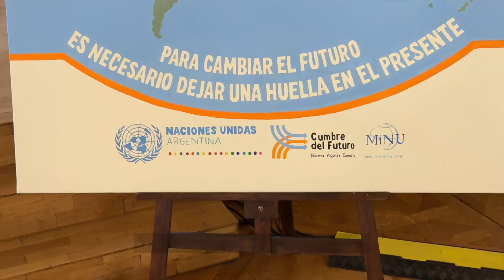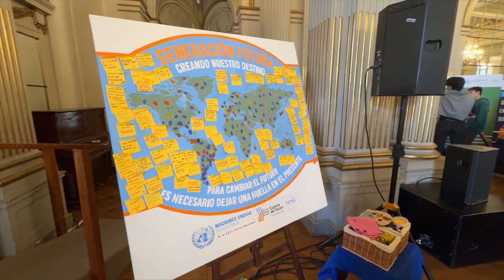“Generación Futura: Creando nuestro destino”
Más de 120 estudiantes participaron en la Legislatura de CABA de una iniciativa de ONU Argentina desarrollada para marcar la Cumbre del Futuro, que se desarrollaba en el mismo momento de la sede de la ONU en NY.

La actividad se desarrolló en conjunto con la Asociación Civil MINU y  permitió a los jóvenes expresar sus opiniones y dialogar acerca de las principales problemáticas propuestas.